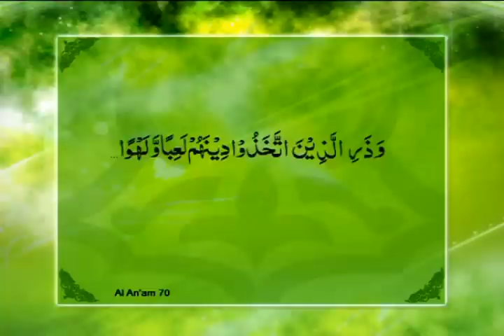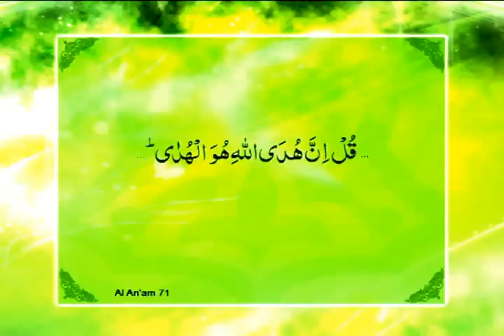FQ 2012 Parah 7 part 4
And when they hear what has been revealed to the Messenger, you see their eyes overflowing with tears because of what they have recognized of the truth. They say, "Our Lord, we have believed, so register us among the witnesses.